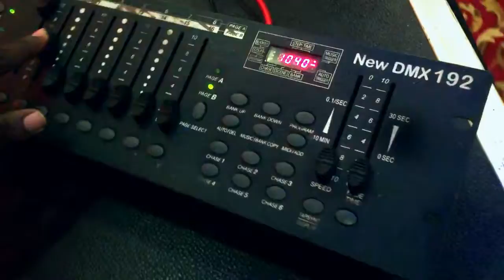Another Dj For Wedding (VIP Platinum Package - 077 409 24 62 )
Our Dj For Wedding @ Romantic Garden (Golden Package - 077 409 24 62 )
Lights - Color Wash 6 , Moving Heads (200) 2 , Jumbo Smoke 01 ,Snow 01, Design Lights 3 , Trust Bar 1 , DMX Controller 1,Jet Laser Two Color 1

Sounds- JBL bin & Top (4000), 4000 Amp , Player Pioneer 850 White Crystal.

Audio Credit : Ranidu ,